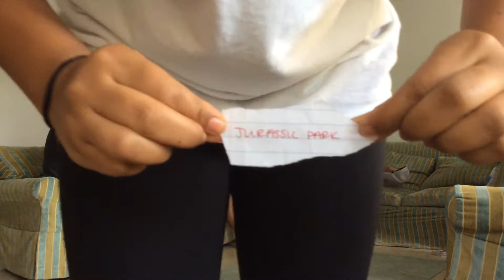CHARADES feat. Jeffrey Bowers & Aaron Wolfe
We post every Tuesday!